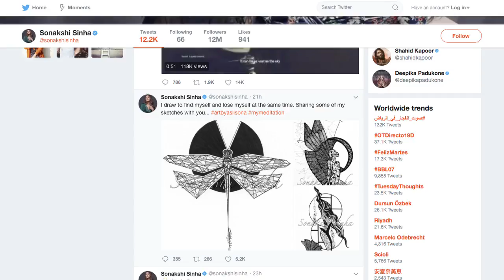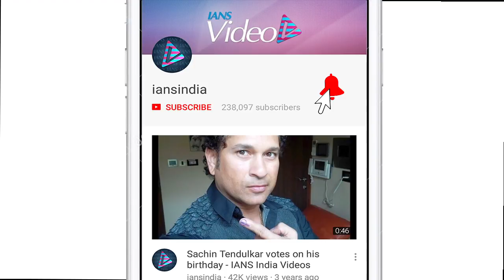Sonakshi Sinha TURNS Painter with 'beautiful' sketches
A number of actors in the Hindi film industry have taken to different mediums as a source of meditation like superstar Salman Khan is known for painting, Akshay Kumar practices Tai Chi when he is not shooting. Now, actress Sonakshi Sinha draw some self-made 'beautiful' sketches, which are mesmerizing. Also, Vidya Balan is good with poetry and mimicry when she is in the mood, Twinkle Khanna has become an author, Kangana Ranaut loves cooking, Ranveer Singh likes to rap, Dia is now a certified pottery enthusiast and Aamir Khan loves his chessboard.